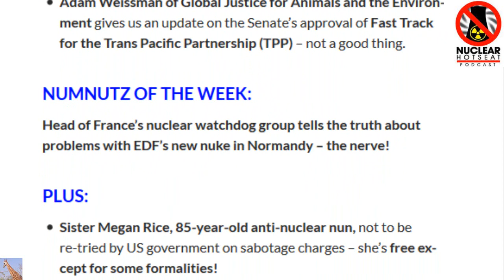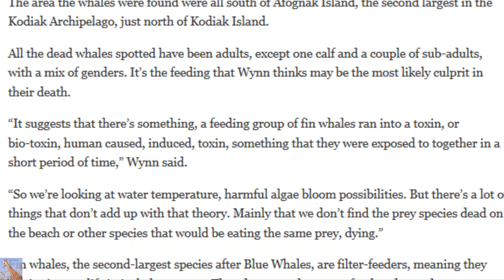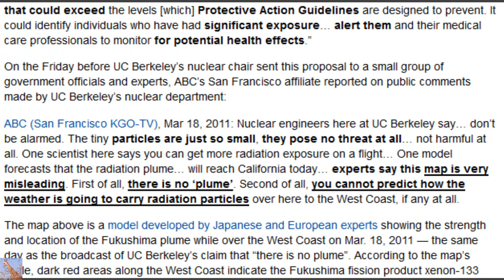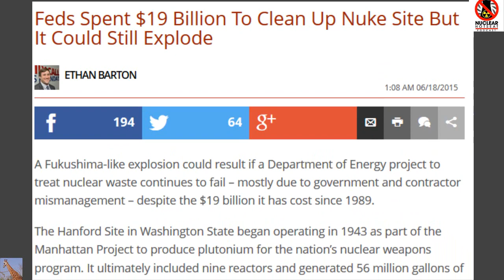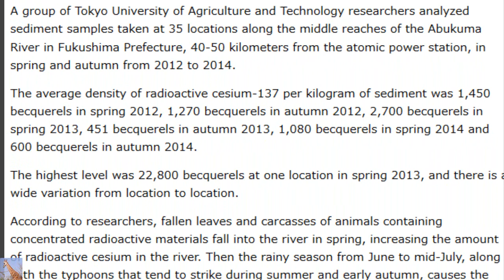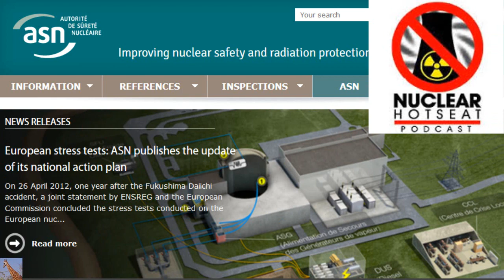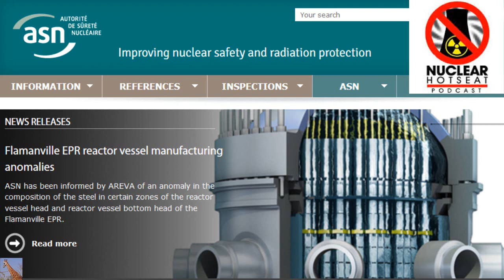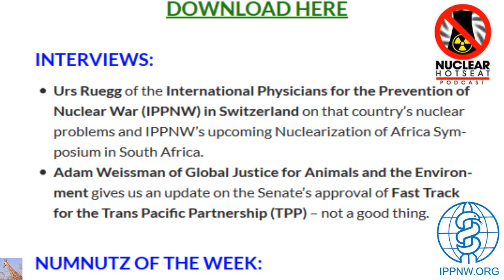Fukushima Godzilla Strawberry 🍓💀 Much More! (Nuclear Hotseat #209)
Nuclear Hotseat #209: Swiss IPPNW’s Urs Ruegg + TPP Update w/Adam Weissman - June 24, 2015 DOWNLOAD
INTERVIEWS:
    Urs Ruegg of the International Physicians for the Prevention of Nuclear War (IPPNW) in Switzerland on that country’s nuclear problems and IPPNW’s upcoming Nuclearization of Africa Symposium in South Africa.

    Adam Weissman of Global Justice for Animals and the Environment gives us an update on the Senate’s approval of Fast Track for the Trans Pacific Partnership (TPP) – not a good thing.

NUMNUTZ OF THE WEEK:
Head of France’s nuclear watchdog group tells the truth about problems with EDF’s new nuke in Normandy – the nerve!

PLUS:
    Sister Megan Rice, 85-year-old anti-nuclear nun, not to be re-tried by US government on sabotage charges – she’s free except for some formalities!

    Pope Francis’ Encyclical on Climate Change comes out against nuclear issues, skirts reactors.  You can Tweet him your thoughts – @Pontifex is his Twitter handle.

    Nuclear Regulatory Commission agrees w/international study that shows any exposure of the eyes to radiation can increase the possibility of cataracts, but ignores all the other health
implications put forth by the  International Commission on Radiological Protection (ICRP) on cardiovascular and cerebrovascular diseases.

    Japan approves 40-year Fukushima clean-up plan despite not knowing where the melted fuel is, if it can even be removed and, if so, what it will take, plus needing to invent and build all the proper decontamination equipment from scratch.  40 years just kicks the can down the road.

“Eerie new phenomenon” attacking sea creatures on West Coast — Marine life disappearing from tide pools — Fish, octopus, mussels, urchins, limpets, sea hares “seem to be leaving… there’s something going on” — “Experts have no idea what to expect next” (VIDEO)

Fukushima plume model shows 1 Million Bq/m2 over West Coast after reactor explosions — TV: Private emails reveal highest levels of gov’t worried about health impact in US — Nuclear industry tried to bury truth, while UC Berkeley experts told public “there is no plume” (VIDEO)

Major Newspapers: The big question is, where did Fukushima’s melted fuel go?… Just where is that fuel?… No one even knows where it is — Experts: The world’s never seen anything like this… We have 3 nuclear cores that hit groundwater (VIDEO)

TV: Emergency survey underway along West Coast, marine life being affected “in ways never seen before” — CBS: “Unusual increase in dolphin, sea lion, and seabird deaths” — Thought to be largest toxic bloom “anywhere, ever” — Worry that impacts on fish to last several years (VIDEO)

10 giant whales found dead in Pacific off US coast — Victims of ‘mysterious affliction’ — Mass die-off of walruses and seabirds reported nearby — Experts: “Something out of the ordinary is happening” — “Really perplexing… We’re at a loss… Maybe whales ran into a toxin” (AUDIO)

NBC: Sea creatures swarming ashore from San Diego to San Fran. — CBS: Millions of dead blanketing miles of coastline, “like a red carpet… 12-16 inches thick… never seen anything like this” — ABC: We wonder if they’re sick, or it’s something in ocean? Scientists don’t have an explanation (PICS & VIDEO)

TV: “Canadian gov’t detected airborne elements of radioactive pollutants” from Fukushima — “Radioactive materials are still gushing” from plant — “Unexpected difficulties preventing escape of airborne radioactive contaminants” (VIDEO)